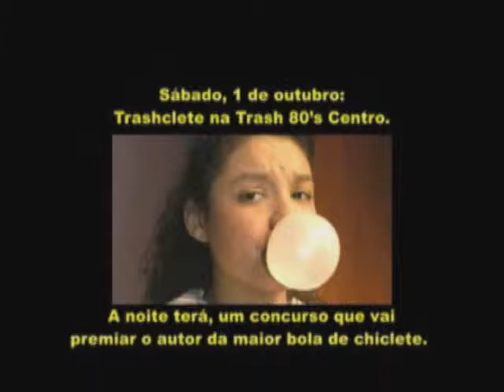Trash News - "2º Parte" - Trash 80's